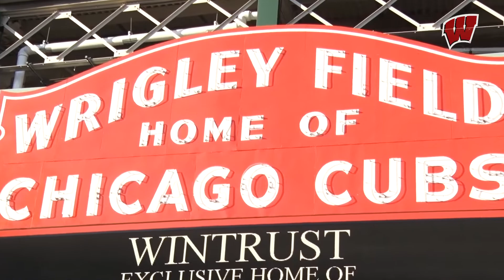Edwards Understands Fans' Passion, Pride